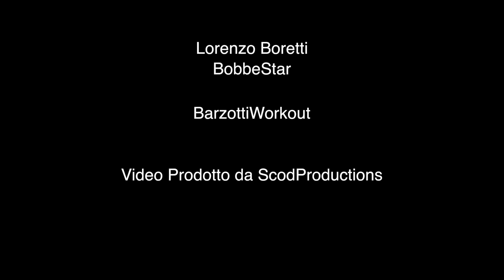Streetworkout - Lorenzo Boretti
Produced By Scod Productions

Pagina Facebook : Scod Productions

Filmato interamente con: Canon Eos 60D - Sigma 15-35mm f1.8

Video editato con Final Cut Pro X 10.2

Come prima produzione di ScodProductions non c'è male!!

- Andrea Curcetti